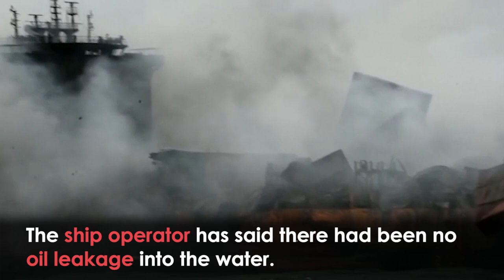CHEMICAL Cargo Ship Still Burning After a Week as Firefighters Attempt to Douse Flames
A ship is still burning almost a week after exploding into flames off the Sri Lankan capital and firefighting tugboats continued to spray water.

The navy said the flames from the anchored MV X-Press Pearl were still burning Monday but had been reduced to “small spot fires” in the stern.

Navy personnel have begun clearing debris from the vessel washed up on the beaches including several tons of plastic pellets used to make bags, causing severe pollution.

The vessel’s 25-member crew was evacuated on May 25 after an explosion.
The navy believes the fire was caused by chemicals being transported on the Singapore-flagged ship